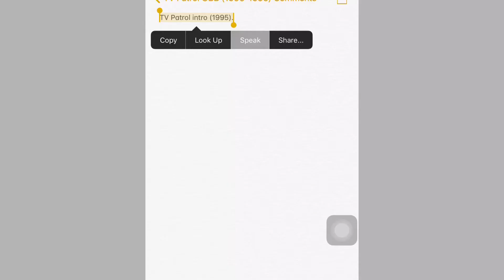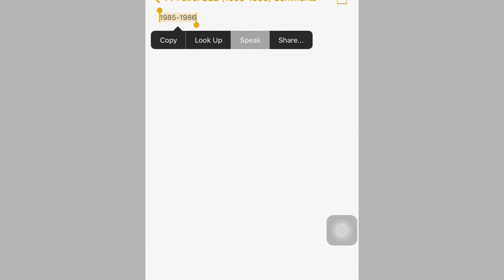391. TV Patrol OBB (1995-1996) Comments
1080p.MOV
TV Patrol OBB (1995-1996) Comments